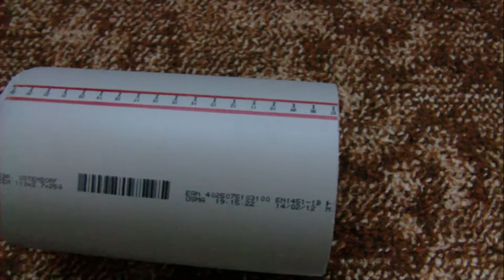PVC pipe for tunning coil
HW: PVC pipe diameter 110 mm legth 48 cm